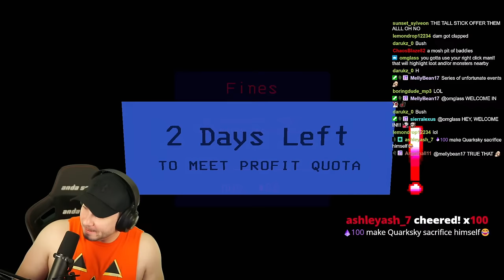Lethal Company Modded Meme Insanity LIVE!